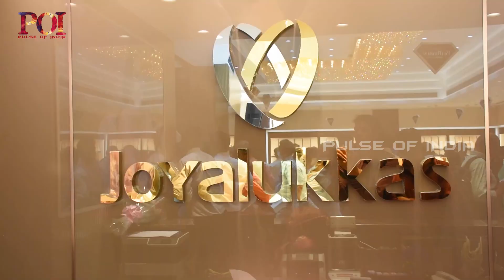JOYALUKKAS REOPENED NEWLY REFURBISHED CHENNAI SHOWROOM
Joyalukkas, a brand synonymous with innovation and customer-centric experiences, continues to elevate its offerings with the grand reopened its revamped showroom in Prashanth Gold Tower, Chennai showroom. Guided by a commitment to international trends and a passion for enhancing the jewellery shopping experience, Joyalukkas has added a captivating new floor, catering exclusively to its discerning clientele.

To welcome jewellery lovers to this renewed experience, Joyalukkas has planned the ‘Brilliance Big Jewellery Show’ in Prashanth Gold Tower, Chennai showroom. This exciting exhibition will unveil a stunning array of intricately crafted jewellery, presenting a unique opportunity for shoppers to explore and acquire the latest collections and designs meticulously crafted by talented designers and craftsmen at Joyalukkas.

The refashioned showroom, reopen its doors on the 6th of January '24, remains true to the Joyalukkas ethos of continuous innovation and improvement. Mr. Joy Alukkas, Chairman of the Joy Alukkas Group, shared his thoughts on the upcoming opening, “Our journey to prominence is rooted in our ability to continuously adapt to changing times and stay ahead of global trends. The Chennai showroom's new look reflects our commitment to anticipating and setting trends rather than merely following them. I also extend a warm invitation to everyone to visit the not to be missed ‘Brilliance’ exhibition at the same venue, it will be a spectacular showcase of some of our finest creations in diamonds and precious stones."

Joyalukkas stands as a beacon of innovation in the jewellery sector with an impressive presence in 11 countries and 160 showrooms. The brand stands as a testament to creativity, excellence, and unwavering dedication.